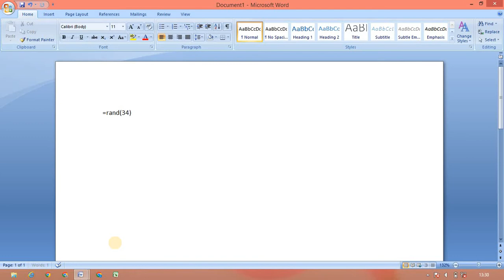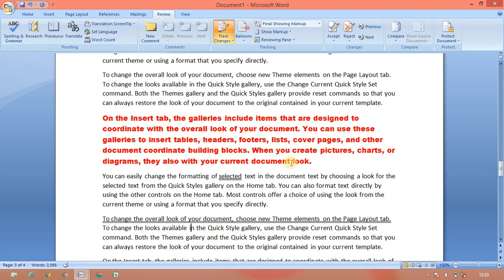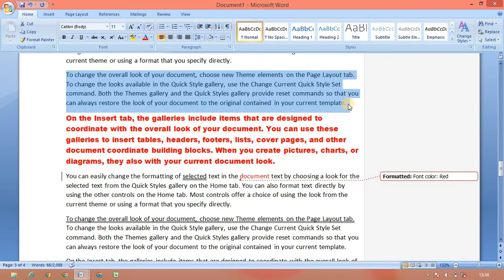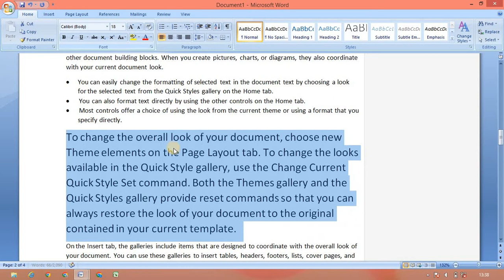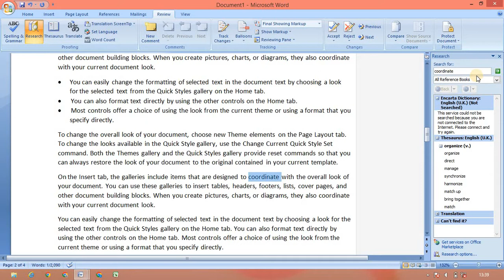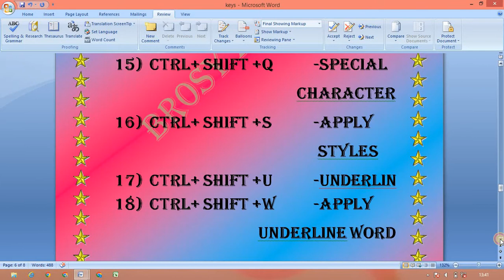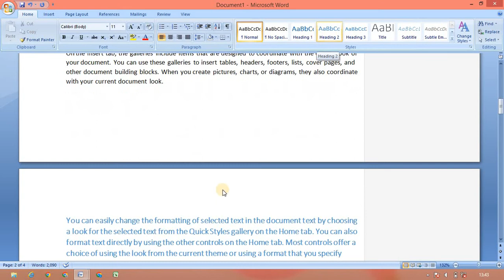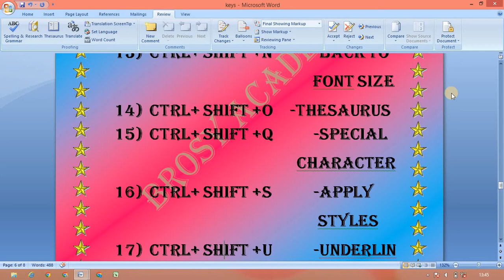Ctrl+ Shift + A to Z shortcut keys in tamil/word keys in tamil/BROSY ACADEMY